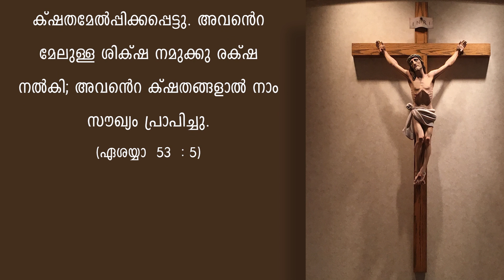കൂടപ്പിറപ്പിനെ രക്ഷിച്ച😰 ഈ സഹോദര സ്‌നേഹത്തേക്കാൾ വലുതായി മറ്റൊന്നുമില്ല...🙏🏽🕊👍🏼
ഈ ചാനലിലെ എല്ലാ പ്രോഗ്രാമുകളും യൂട്യൂബില്‍ കാണുന്നതിനായി താഴെ കാണുന്ന ലിങ്കില്‍ ക്ലിക്ക് ചെയ്ത് ചാനല്‍ സബ്‌സ്‌ക്രൈബ് ചെയ്യുക. ബെല്‍ ബട്ടണ്‍ പ്രസ്സ് ചെയ്ത് നോട്ടിഫിക്കേഷന്‍ ഓണ്‍ ചെയ്യുക.
സാധിക്കുന്നവര്‍ ഈ ലിങ്ക് 👆🏻പരമാവധി പേര്‍ക്ക് അയച്ചു കൊടുക്കുമല്ലോ...👍🏻

Message From Fiat Mission
Director and Produced By Mr. Jeffin/ Elshaddai Television